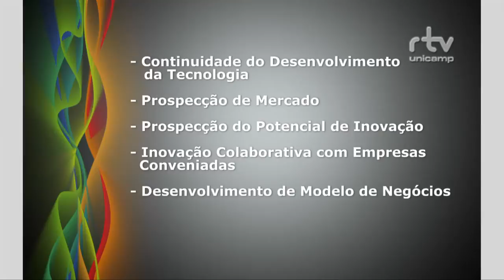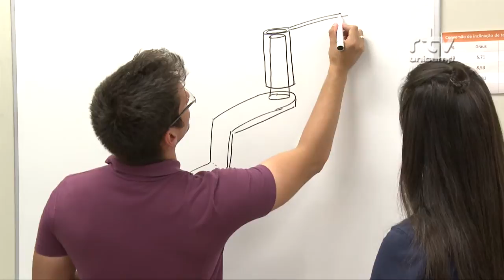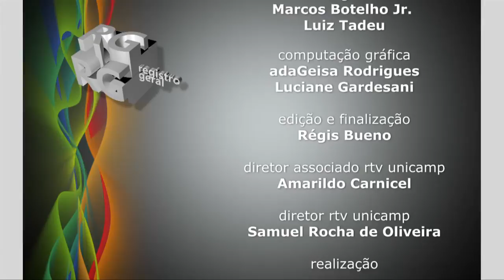Registro Geral - Chamada para PIBITI